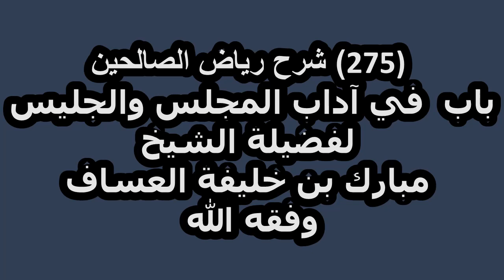شرح رياض الصالحين (275) باب في آداب المجلس والجليس لفضيلة الشيخ مبارك بن خليفة العساف وفقه الله